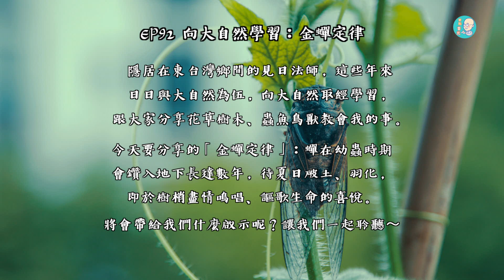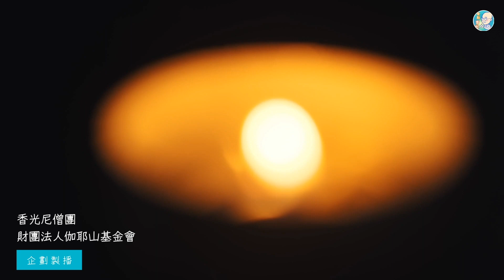EP92 | 向大自然學習：金蟬定律【CC字幕】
隱居在東台灣鄉間的見日法師，這些年來日日與大自然為伍，向大自然取經學習，跟大家分享花草樹木、蟲魚鳥獸教會我的事。
今天要分享的「金蟬定律」：蟬在幼蟲時期會鑽入地下長達數年，待夏日破土、羽化，即於樹梢盡情鳴唱、謳歌生命的喜悅。將會帶給我們什麼啟示呢？讓我們一起聆聽～
▪️ 節目製作 | 香光尼僧團、財團法人伽耶山基金會
▪️ 如果你喜歡我們的節目，歡迎到Apple Podcast給我們五星評價，並留言給我們鼓勵！
▪️章節分段：
     00:06  "金蟬定律" 的來源和定義
     02:59  寒蟬通常表示了悲慼之情，但其實牠真的是叫不大聲啊
     06:00 金蟬的叫法有三個含義
     08:57 拿破崙的成功來之不易
     11:56 厲害的人都是熬出來的，就像蟬在地下一樣經歷無數不為人知的日子，逼著它養成了吃苦耐勞

🙏 邀請您，每個週末一同點亮心中的香與光!